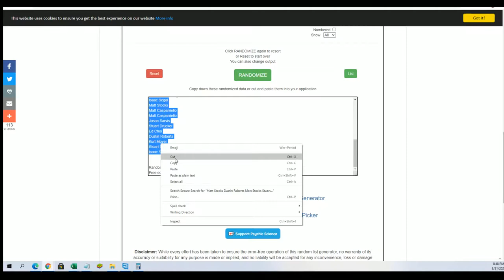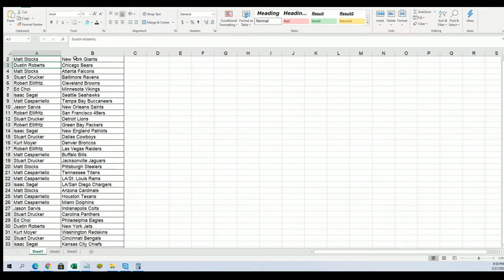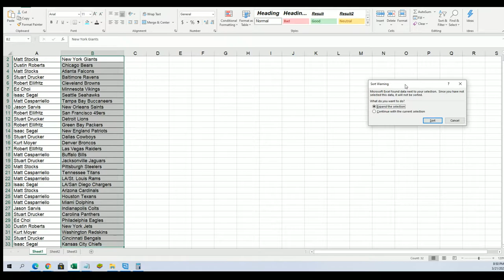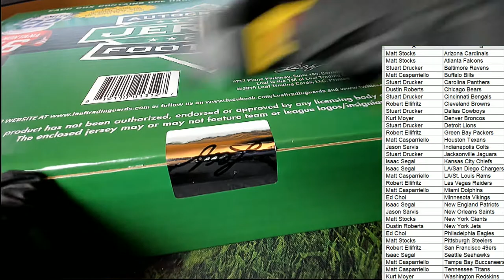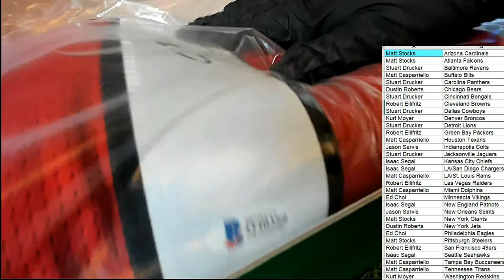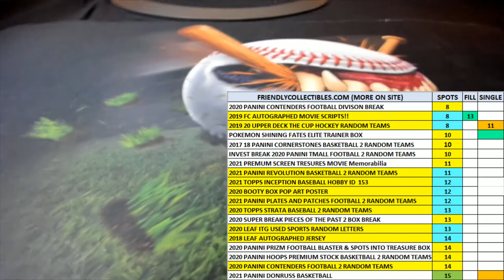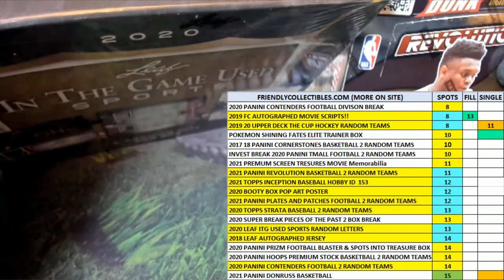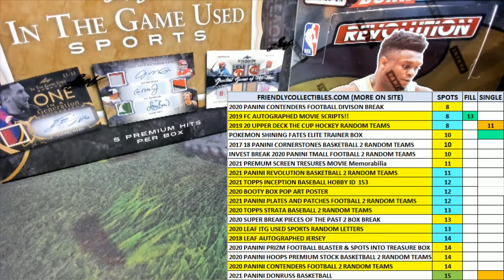2019 Leaf Autographed Football Jersey Edition Box ID 19LEAFJERS509